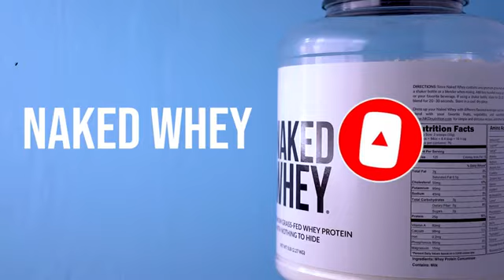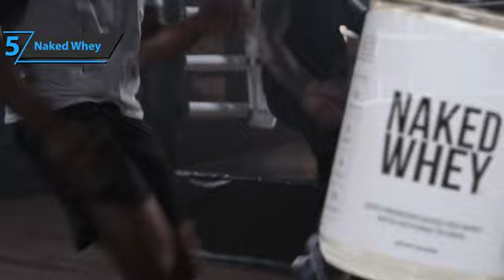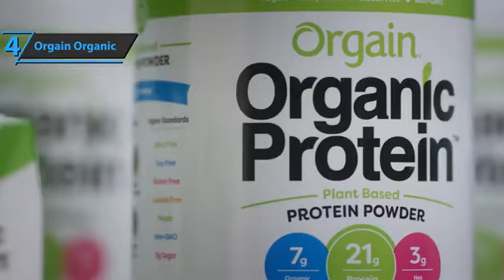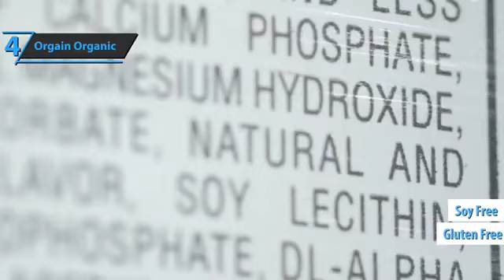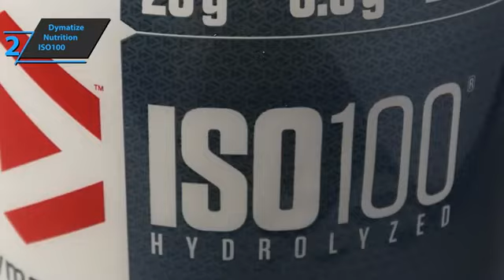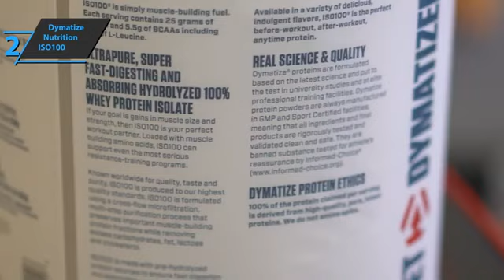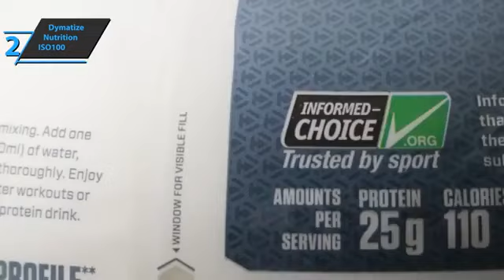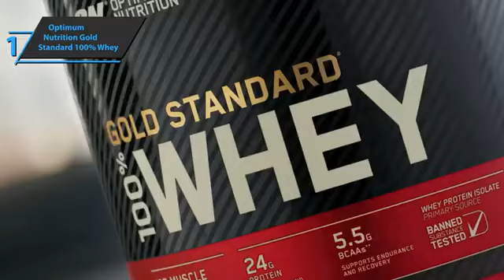top 5 best protein powders 2023 _ top 5 best az gadgets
top 5 best protein powders 2023
Naked Whey Protein Powder

Orgain Organic Plant Based Protein Powder

Vital Collagen Protein Powder

 Dymatize Nutrition ISO100 Protein Powder

Optimum Nutrition Gold Standard 100% Whey

 related quries
health and fitness tips
tedx talks
noble heart hospital
insider science
Brittany lupton
badri fitness
protein powder
protein powders
Shea Whitney,
unbox therapy,